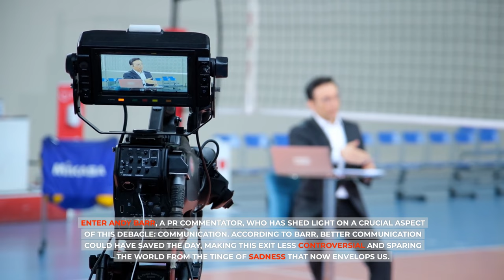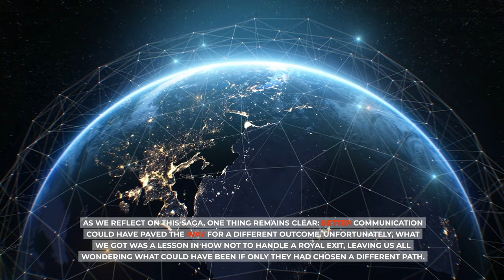OMG! Furious Andy Barr LIFT CURTAIN On Harry And Meghan's Famous Royal Exit With Concrete Proof.